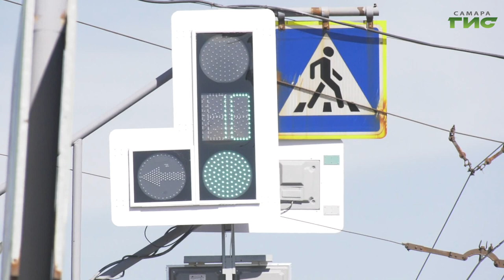В Самаре на пересечении проспекта Кирова и улицы Молодежной установили новый светофор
5 августа отмечают Всемирный день светофора. Первые уличные регулировщики имели только две лампы - красную и зеленую. В России первый светофор был установлен 15 января 1930 года в Ленинграде на пересечении современных проспектов Невского и Литейного. Сегодня светофоры имеют сложную конструкцию и работают на светодиодах. В Самаре новый регулировщик появился на пересечении проспекта Кирова и Молодежной.